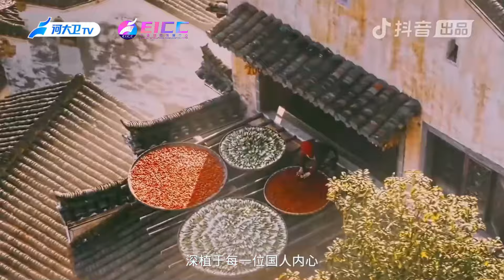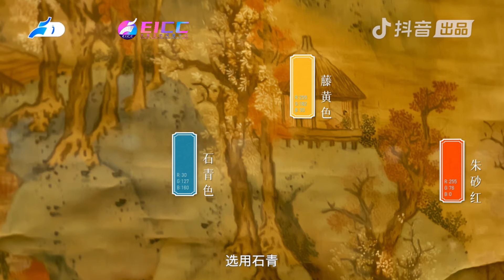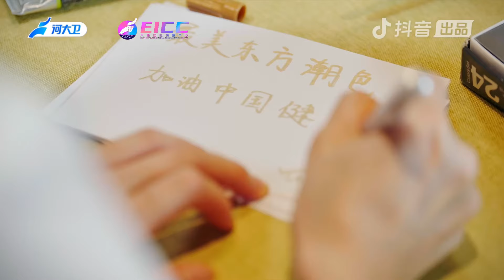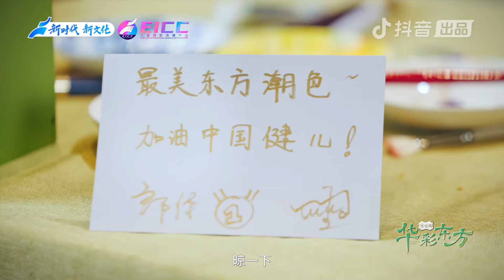東方色彩源於山海，再創萬物~culture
這裏是【河南廣播電視臺大象國際傳播中心】Youtube官方頻道